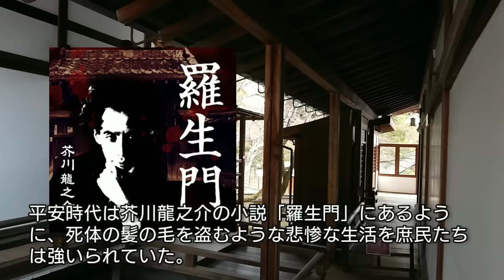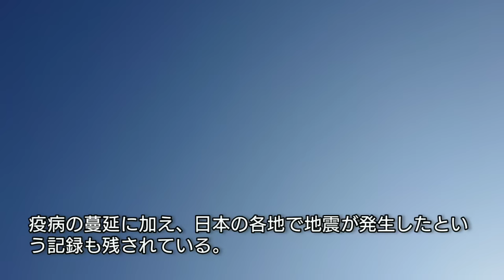「光る君へ」に学ぶ日本史 直秀の最期 架空人物だが生きていた!? 毎熊克哉が人気 強盗が多発した平安時代は死刑が廃止されていた!藤原道長と紫式部の王朝文化の影 Japan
直秀は「光る君へ」に登場する架空の人物だが、義賊として強盗を繰り返し、捕縛され殺される。しかし平安時代は350年間に渡って死刑が廃止されていたので、現実とはつじつまが合わないのだが・